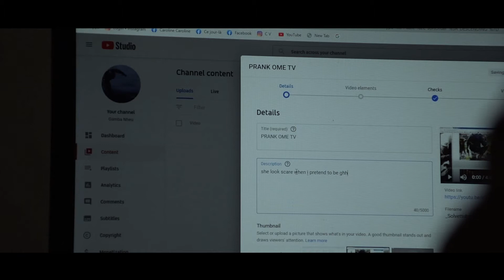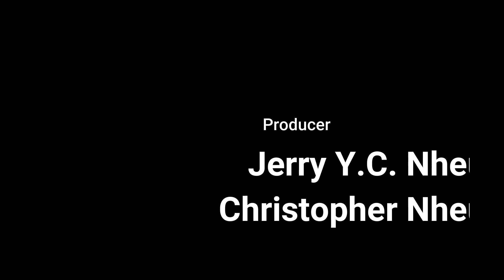A Project Penny Film: The Lens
A man trying to cause mischief on the internet, only to find himself being terrorized by an unknown entity

Gloomy Sunday Piano Version by Rezso Seress
The Further Insidious Theme by Joseph Bishara
Void Figure 7 Insidious Theme by Joseph Bishara